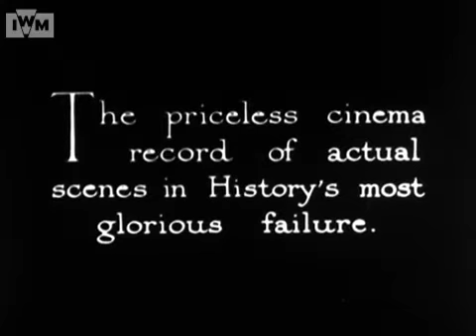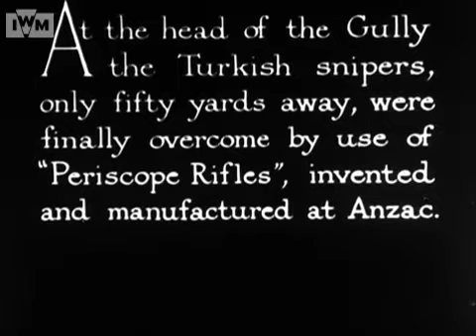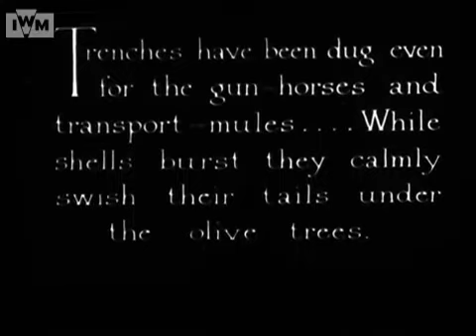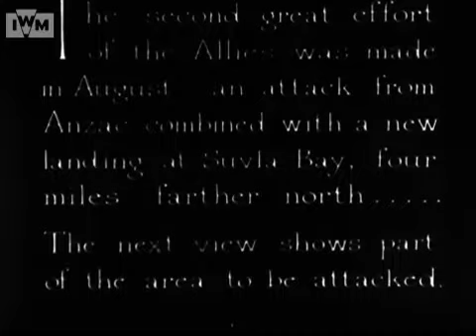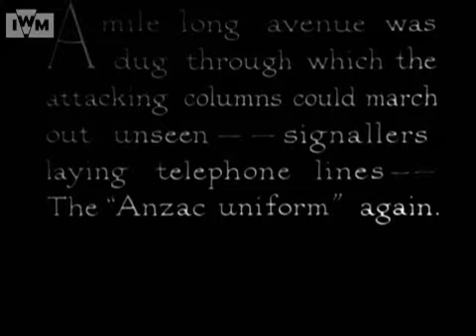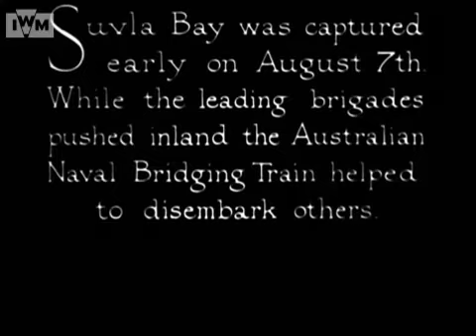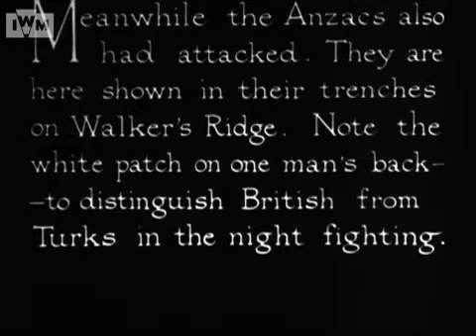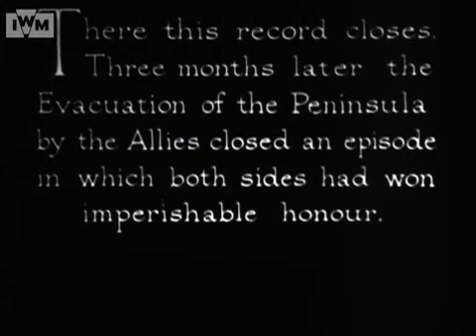Çanakkale Savaşı - 1915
HEROES OF GALLIPOLI -  Imperial War Museums
British and Australian forces at Anzac, Cape Helles, and Suvla, Gallipoli, July-September 1915.
Anzac Beach in July 1915 (not "May, a month after the landing". See Notes - Summary). Men of the ANZAC Corps help build Watson's Pier. Further up the beach, caves and shelters have been dug into the hillside. Bridges' Road leads up to MacLaurin's Hill, and men bring supplies up it. A runner hands in a message at a headquarters tent. While one man watches with a trench periscope another uses a "periscope rifle" or sniper's rifle. June at V Beach, Cape Helles. The camera is on the beached SS River Clyde, still used as a headquarters. The fortress of Sedd-el-Bahr is visible in the distance, and a tented camp, probably of 29th Division, in the foreground. On high ground horses graze from shelter with men looking after them. British troops, again probably 29th Division, march up to the front. A Rolls-Royce armoured car of the Royal Naval Division stands hidden in a shelter trench, with its machine guns removed. It emerges from the trench past an RNAS lorry, and is checked over by men of the division. The Suvla operation in August starts with a view of a British bombardment falling on the Suvla positions. The harbour at Imbros island is full of old wrecks and men swimming. Troops of IX Corps and horses wait on the quay for the boats to take them over for the landing. Men of the Egyptian Labour Corps, and Turkish prisoners of war used for labour, walk around the quay. Among the wrecks in the harbour is the unidentifiable wreck of a seaplane. The men continue to wait. At Anzac the heights leading up to Plugge's Plateau are shown. Signallers lay lines along the tracks. Back at Imbros the British board their transports and lighters, which approach Suvla Bay. The Australian Naval Bridging Train is shown on 7th August on the beach helping the second line transport to land. The wounded are taken on stretchers back to the ships. Cranes and ropes are used to move stores and mules from the ships to the lighters. British officers sit in an open-air "mess" talking and eating. Back at Anzac, Australians patrol the trenches on Walker's Ridge. Shellfire, filmed from the beach, falls on the Turkish position of The Chessboard. During the attack on Sari Bair Australian troops fire out from their newly-held trenches; Ashmead-Bartlett, at the far end of the trench, rushes back to the camera as the fire starts. The view from the beach of Turkish shells falling on the 1st Australian Division position at Lone Pine.